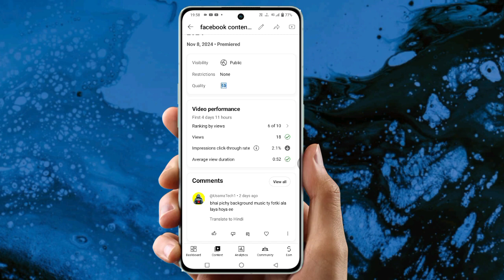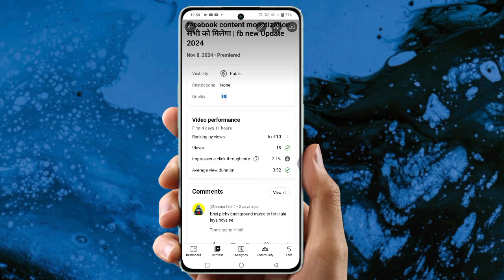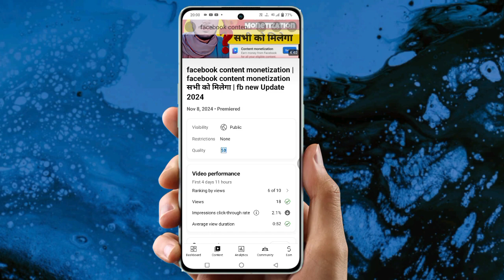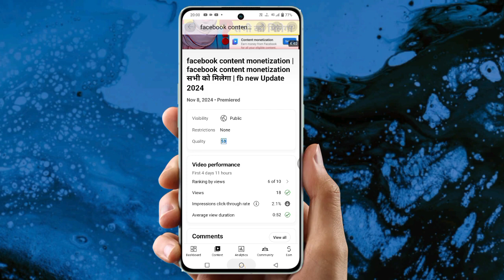YouTube video ka ctr down kenyo ho jata hai | video ka impression kitna hona chahiye